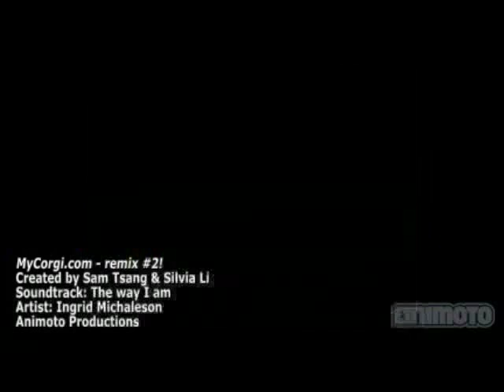Corgi Video of the Day - the way i am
Featuring Mocha & Vienna
Ingrid Michaelson - The Way I am